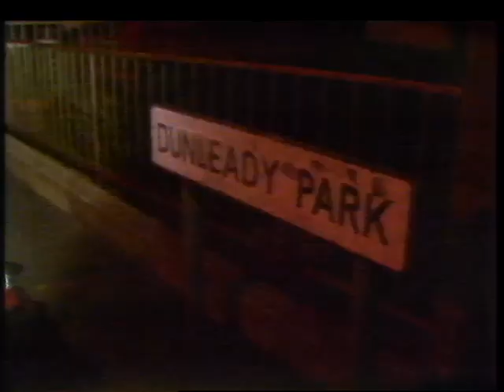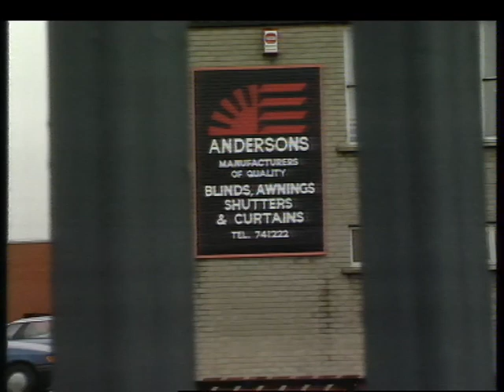IRA murder businessman Norman McKeown with a car bomb at his home in Dundonald, october 1988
The Irish Republican Army (IRA) claim that they have killed a County Down businessman, Norman McKeown, with a booby trap bomb near his home in Dundonald because he carried out contract work for the security forces and had associations with the Ulster Volunteer Force (UVF).

Report shows Norman McKeown’s car after the bombing near his home at Dunleady Drive in Dundonald.

Scene of bombing showing the victim’s house and glass, blood, and debris on the road.

Interview with a neighbour who says that she will never forget the screams of Norman McKeown’s wife.

To camera Michael Fisher on the IRA allegations.

Andersons, shutter suppliers where Norman McKeown worked.

Interview with local Unionist Member of Parliament (MP), Jim Kilfedder, who says it is about time the British government properly handled the violence in Northern Ireland.